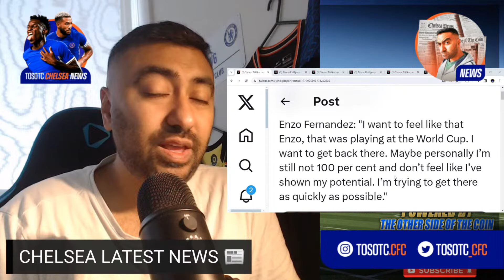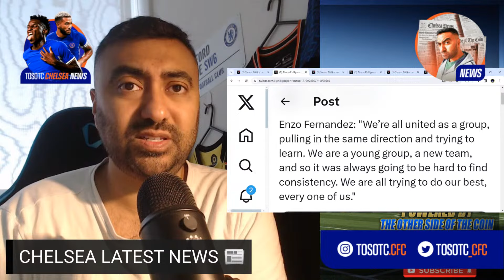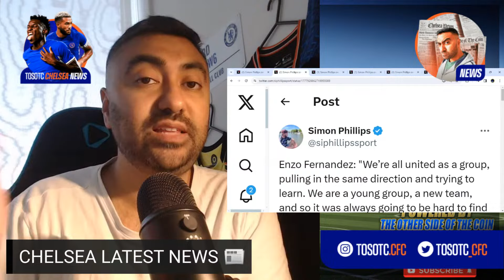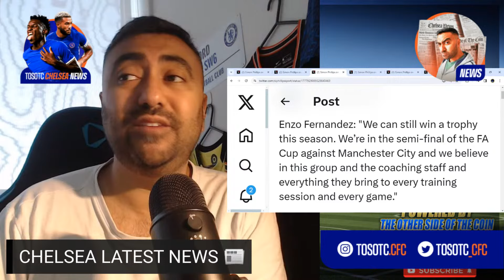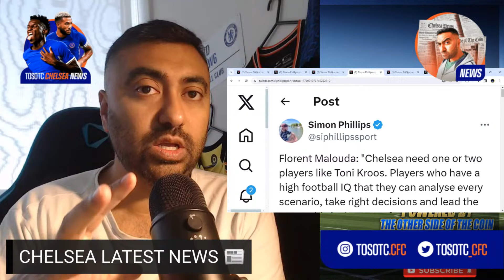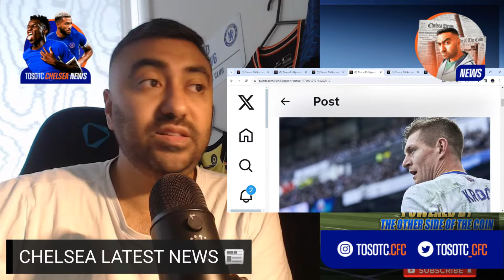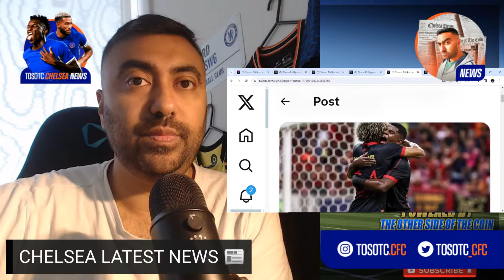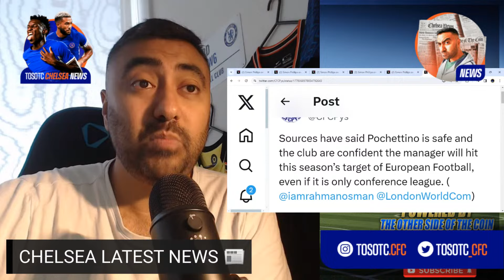Enzo Fernandez Admits He's Not Shown His Potential | Pochettino Is Safe | Chelsea Latest News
Enzo Fernandez: "I want to feel like that Enzo, that was playing at the World Cup. I want to get back there. Maybe personally I’m still not 100 per cent and don’t feel like I’ve shown my potential. I’m trying to get there as quickly as possible."

Enzo Fernandez: "We’re all united as a group, pulling in the same direction and trying to learn. We are a young group, a new team, and so it was always going to be hard to find consistency. We are all trying to do our best, every one of us."